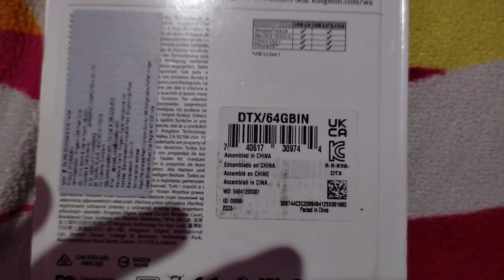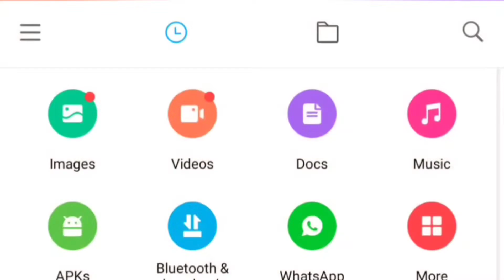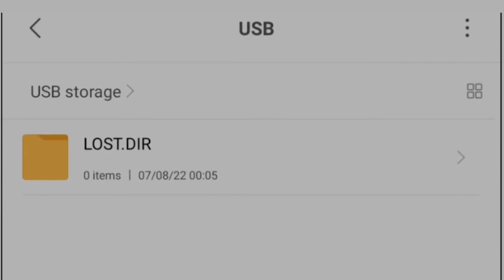Kingston data traveler Exodia 64GB USB 3.2 unboxing & review | kingston pendrive Exodia speed test